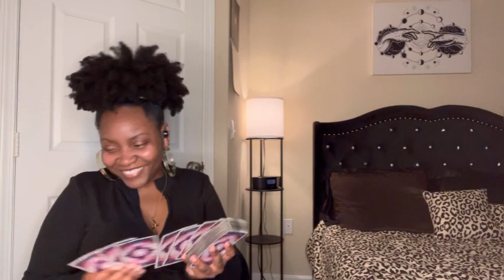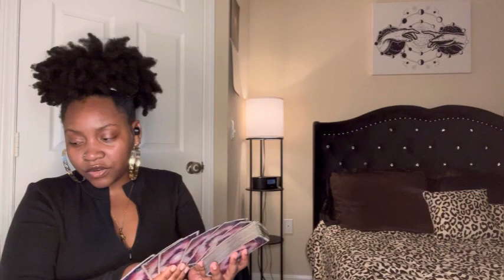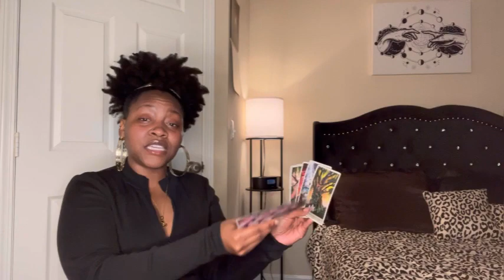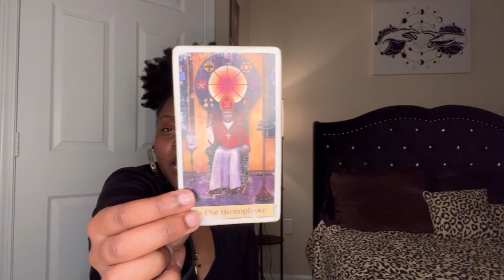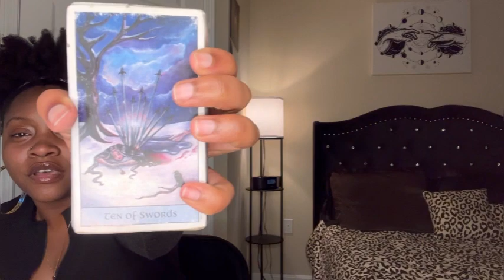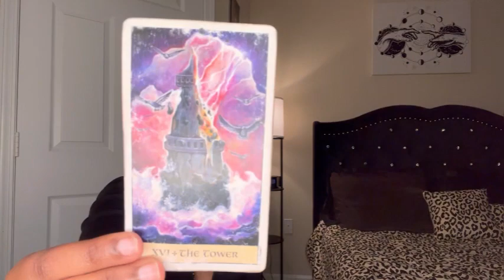Pisces♓️:Knocked down 9 times, but you got up 10💪🏾☀️!|OCTOBER MONTHLY READING